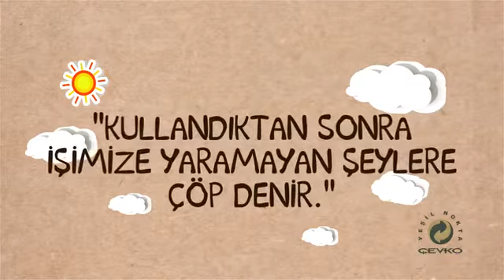ÇEVKİ İLE GERİ DÖNÜŞÜM